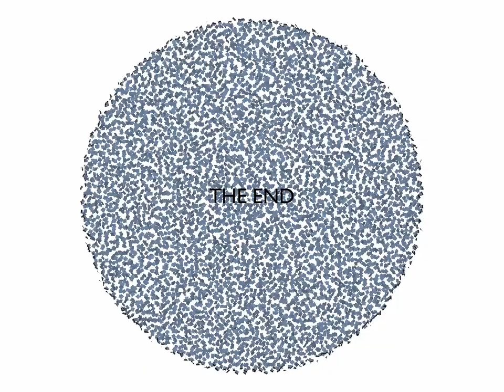Keynote Animation Test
Apple Keynote で簡単なアニメーション動画をつくるテスト。